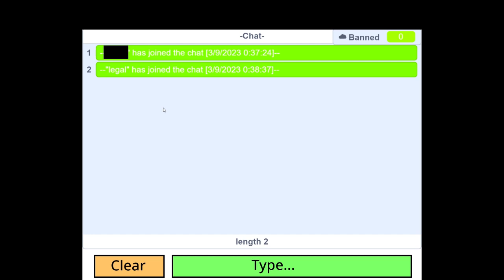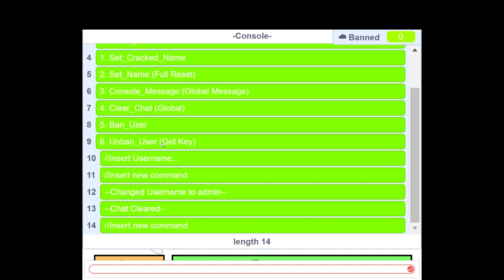Daskord Demo (Discord parody)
Better than Discord!!1!1!!!
Made using a kid's code language called "Scratch" (yeah...)